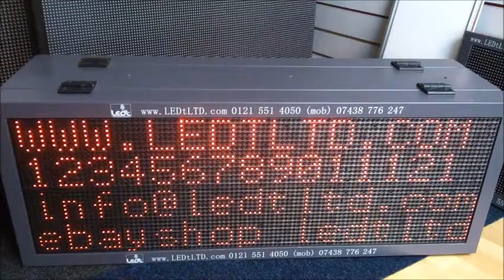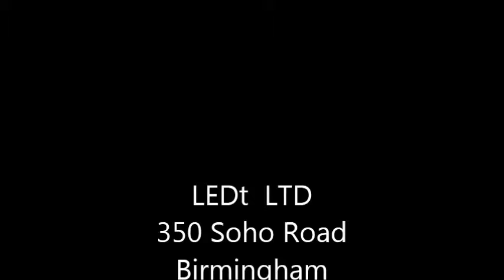2Side 192 x 32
LEDT LTD
2 side screen red colour